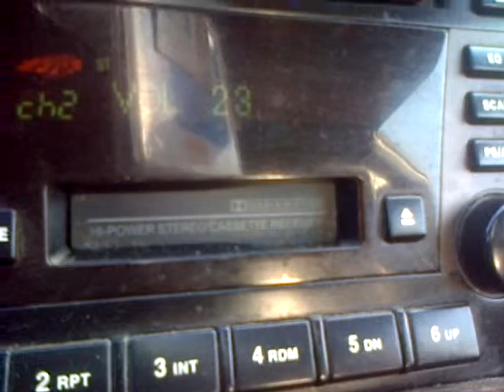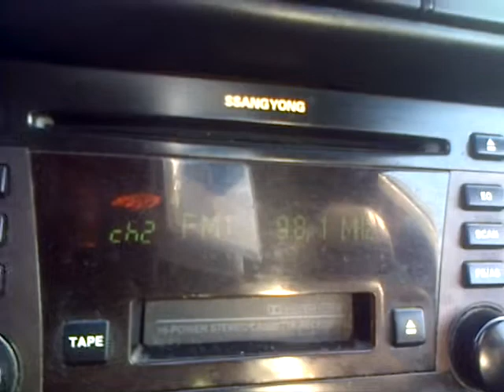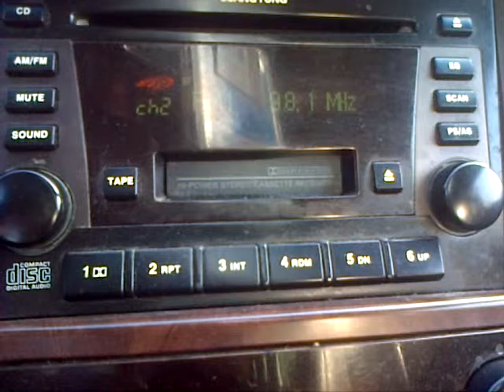Locutores del Jefe Rechazan Imposición de Diomedes Santos en la Asoc.de Locutores de Nagua